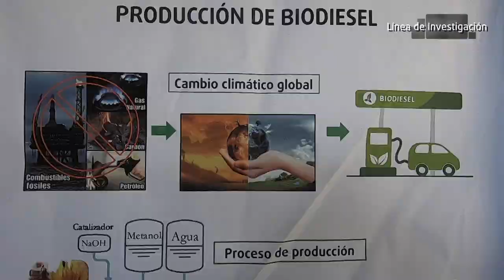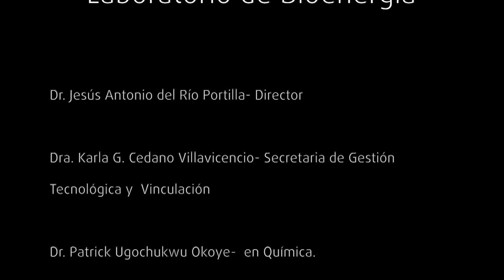Dr. Patrick Ugochukwu Okoye, Línea de Investigación.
El Dr. Patrick Ugochukwu, Investigador del IER-UNAM nos explica su línea de investigación basada en la producción de bioenergéticos a partir de fuentes vegetales y residuos naturales.

¿Quieres estudiar con nosotros?
visita:
posgrado.ier.unam.mx